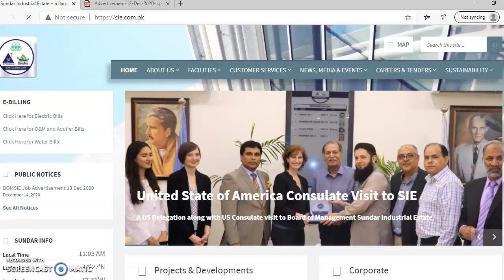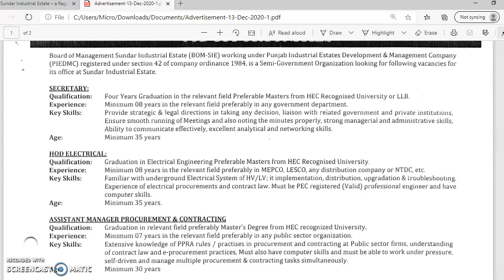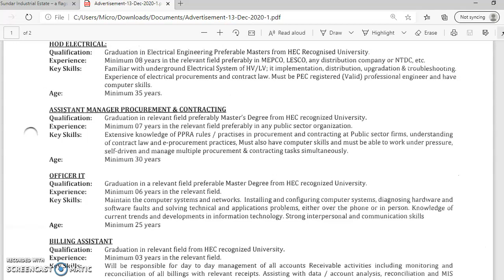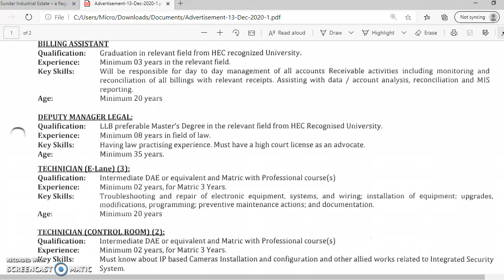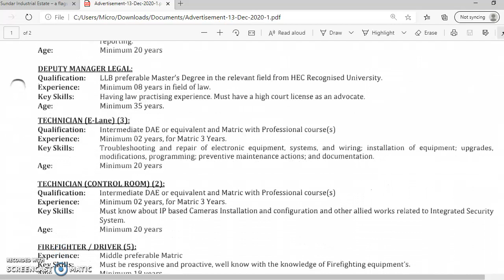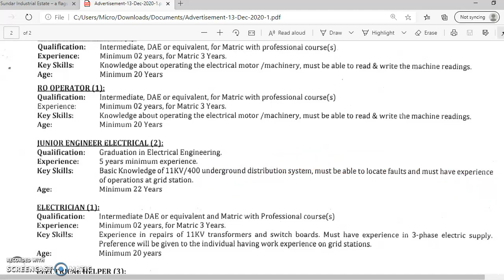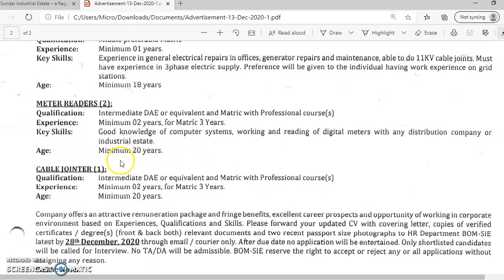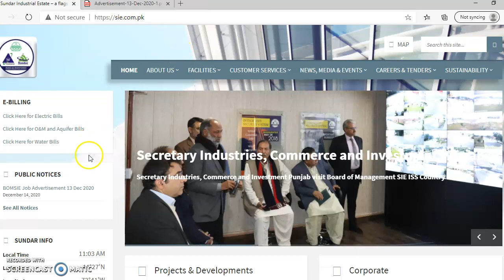Board of Management Sundar Industrial Estate Jobs 2021 | New Govt Jobs 2021 | Jobs in Punjab 2021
Dear Friends

  Board of Management Sundar Industrial Estate Jobs 2020

Board of Management Sundar Industrial Estate BOM-SIE invites applications from experienced and energetic personnel for the posts of Secretary, HOD Electrical, Assistant Manager Procurement & Contracting, IT Officer, Billing Assistant, Deputy Manager Legal, Technician E-Lane, Technician Control Room, Fire Fighter, Driver, Security Guards, Tube Well Operator, RO Operator, Electrical Junior Engineer, Electrician, Electrical Helper, Meter Readers and Cable Jointer in Lahore.